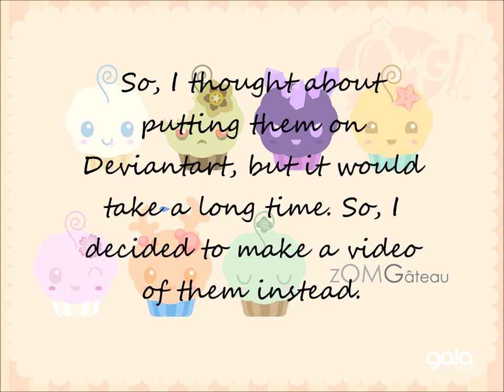Camp El Tesoro Pictures- Summer 2012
So, these are all of the pictures I took. There are a lot, I know. I don't know how many. I love everybody in this video accept Scott, who has the TCU hat. You will notice a person with short blonde hair. HER name is Ty. Yes, she is a girl. She is amazing. Dianna is the semi-emo looking one. You should know who I am. Julia is the tan beauty. Samir is the Mexican looking guy with sideburns. Joey is the one with the short blonde curlyish hair. I had an amazing time, and I hope to go back next year.